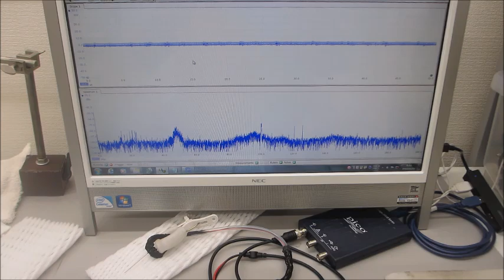オリジナル超音波プローブの超音波特性テスト（超音波システム研究所）